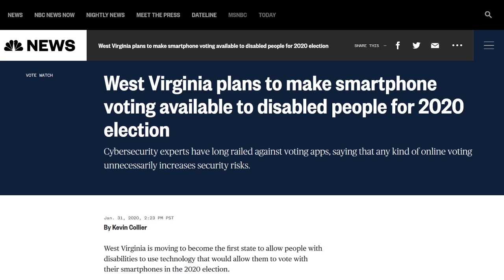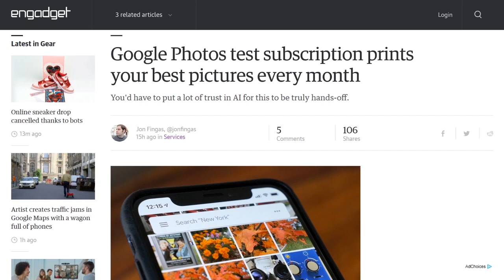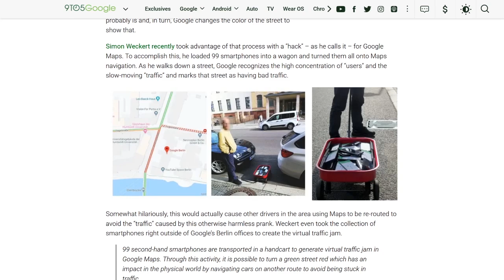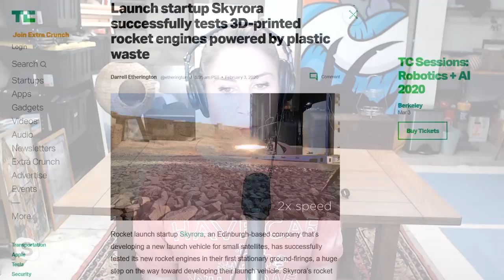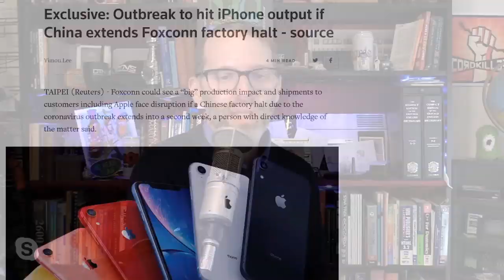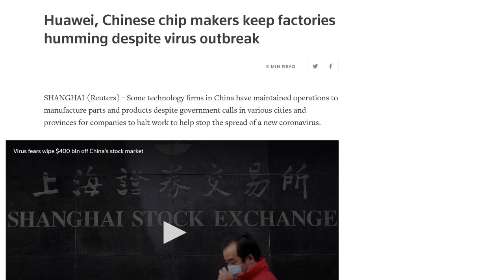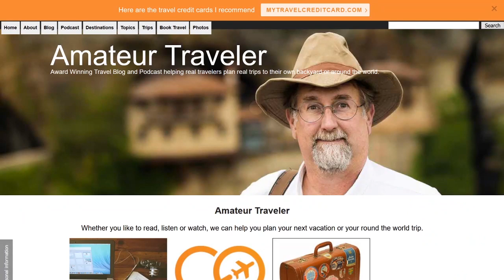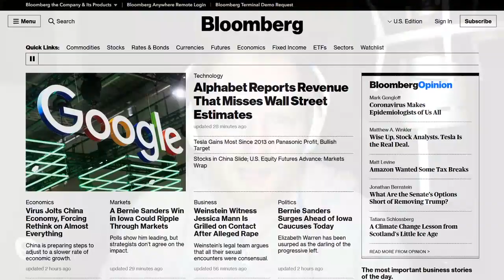AirBnB Cautious - DTNS 3710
Tech companies are feeling the impact of the coronavirus with Foxconn declaring a "big" production impact, while Airbnb has activated its extenuating circumstances policy to help deal with the issue.

Starring Tom Merritt, Sarah Lane, Roger Chang, Nate Lanxon

Today’s guest:
Nate Lanxon

Next guest:
Patrick Beja